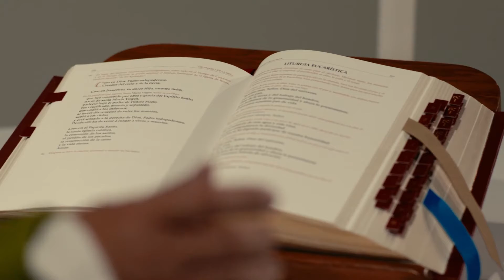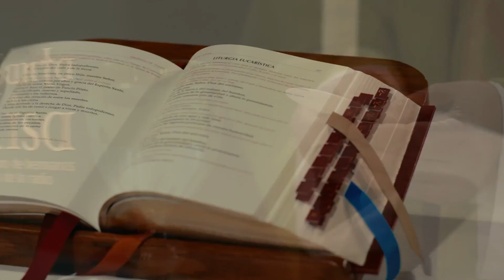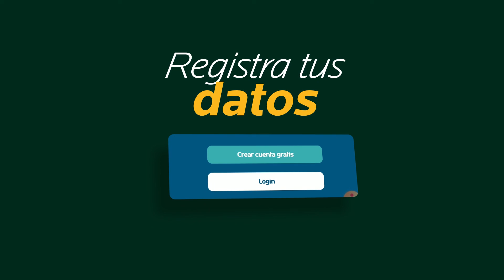Somos administradores de nuestros talentos.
A todos los seres humanos se nos han dado talentos y capacidades muy propias que debemos aprender a aprovechar para bien propio y los demás.